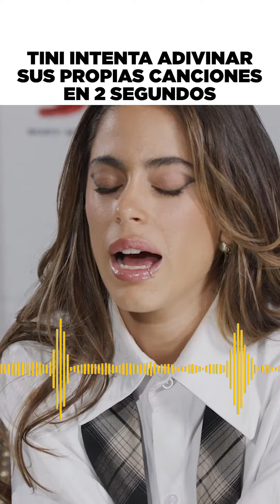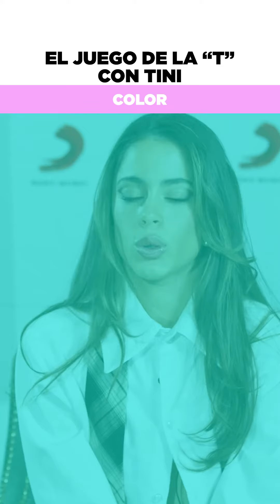TINI - Entrevista BuzzFeed LATAM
Music video by TINI. (C) 2022 Hollywood Records, under exclusive license to Sony Music Entertainment US Latin LLC